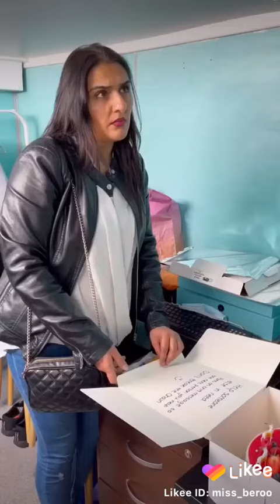13 de enero de 2021